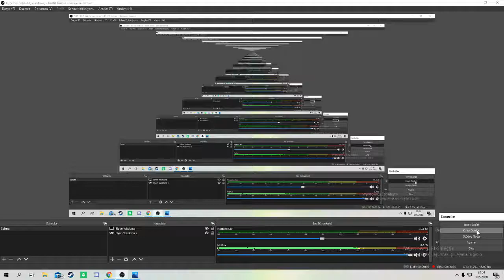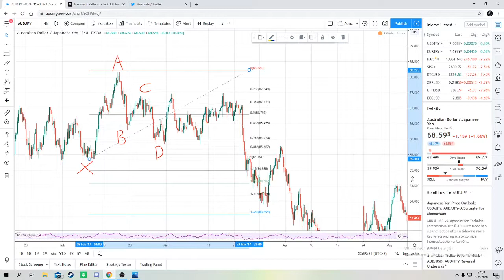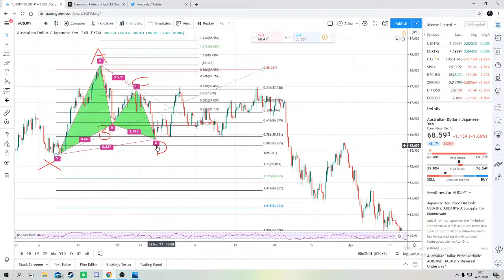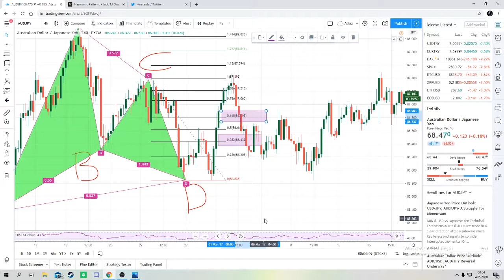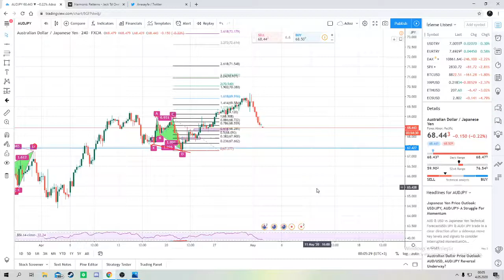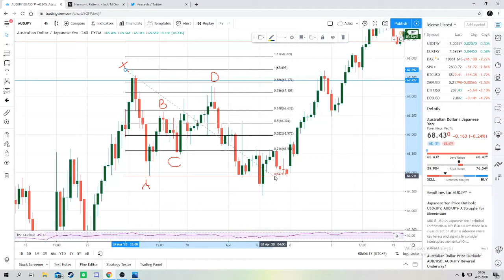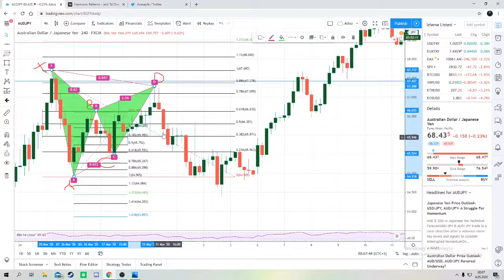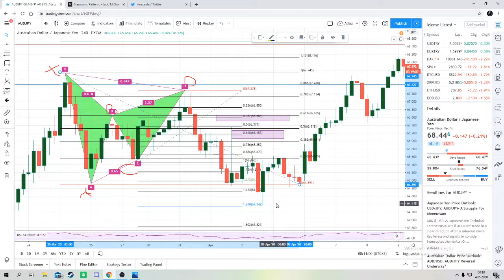Harmonik formasyonlarda işleme giriş teknikleri 1 - Gartley Harmonik Formasyonu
Gartley Harmonik formasyonu nasıl tespit edilir? Nasıl işleme girilir? Kar al seviyesi ne olmalıdır? Yapıların B noktası 61.8 seviyesinde oluşmalıdır. B noktası XA fibonacci retracement ölçümü ile hesaplanır. C noktası  AB arası fibonacci retracement ölçümü ile hesaplanır. 38.2 ile 61.8 arası bir değer olabilir. 61.8 ideal ölçüdür. D noktası XA fibonacci retracement ölçümü ile hesaplandığı gibi BC arası fibonacci ölçümü ile de tespit edilebilir. Bu durumda 1.13 ile 161.8 fibonacci değeri arasında olması yeterli şartı sağlar.